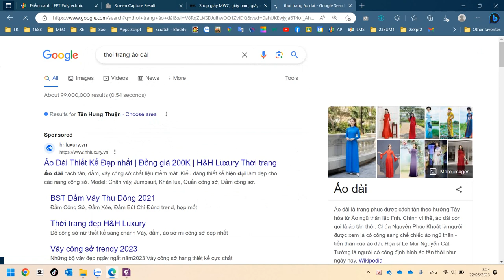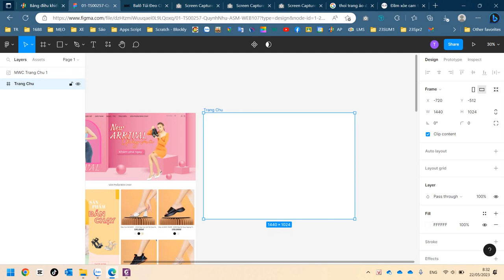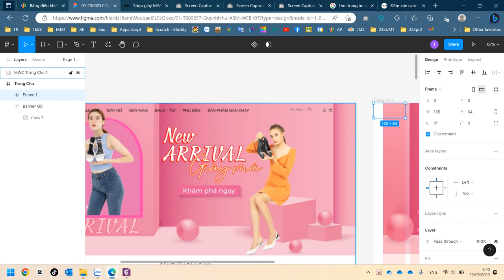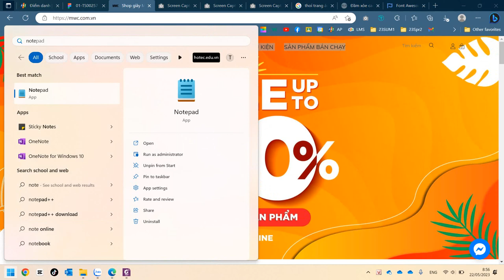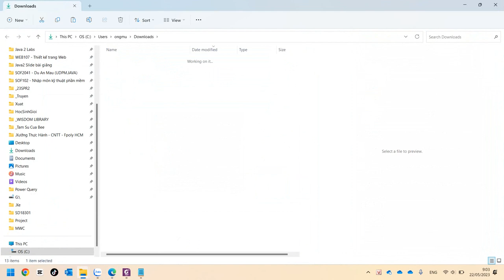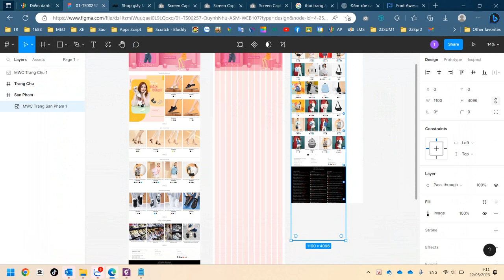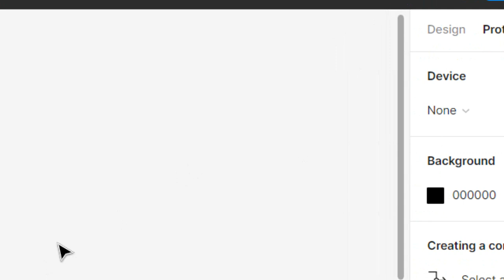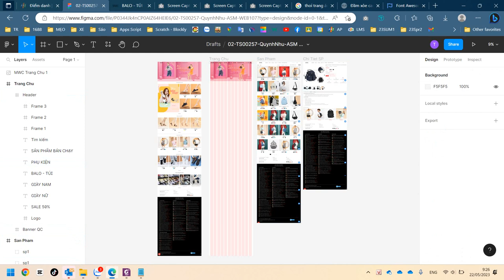Hướng Dẫn Thực Hiện Assignment Môn Thiết Kế Trang Web WEB107